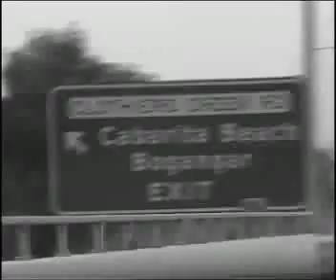ben_dunn_2006_piwproductions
ben dunn at snapper quicky pro trials won the event into the main round free surfin at lennox which was shit music by the bravery 'something from nothing